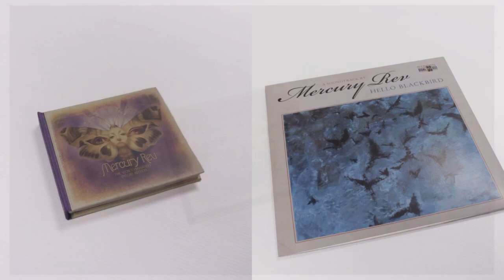Mercury Rev: The Secret Migration/Hello Blackbird [5CD Deluxe Edition/Marbled Blue Vinyl Edition]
The Secret Migration
Formed in Buffalo, New York, in 1989, MERCURY REV quick grew to become leading figures in left field alternative rock. Earlier albums veered towards experimental, off-kilter psychedelia but by the end of the decade, the band had developed their own brand of serene, piano-based Americana with the acclaimed, best-selling LP Deserter’s Songs (1998).

Hello Blackbird
Debut on vinyl LP for Mercury Rev’s 2006 soundtrack album, HELLO BLACKBIRD. At the time, V2 planned to release this on vinyl but the project never got beyond test pressings.